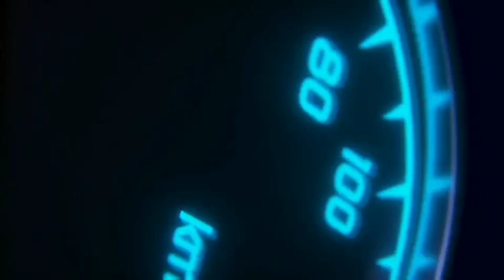மணிலா வடை செய்வது எப்படி ll manila vadai making in tamil (தமிழ்)